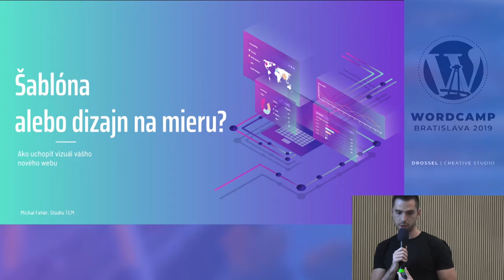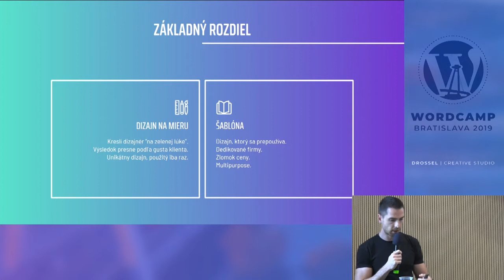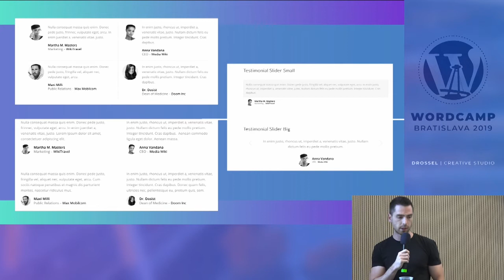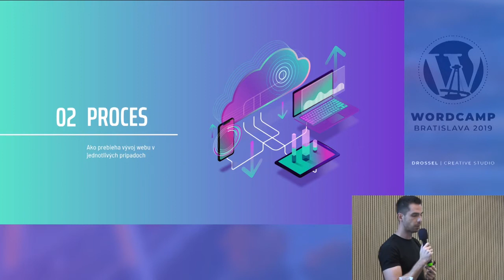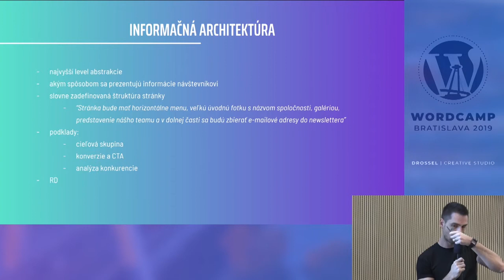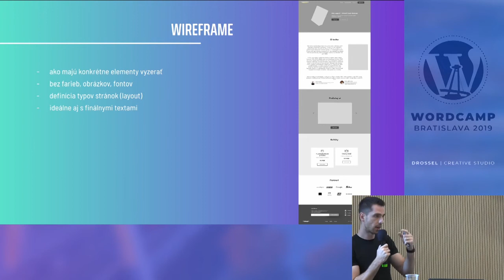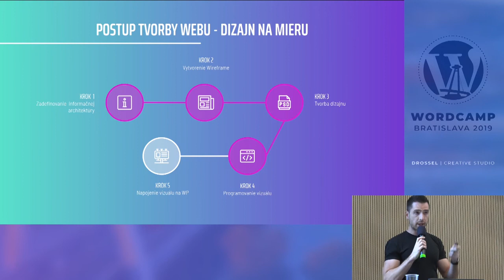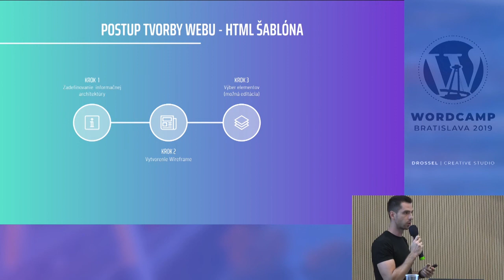Michal Fehér: Hotová šablóna alebo dizajn na mieru? Ako postupovať pri tvorbe vizuálu váš...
Podľa čoho sa rozhodnúť, či váš web je alebo nie je vhodný na použitie hotovej šablóny? Aké sú výhody a nevýhody oboch postupov?